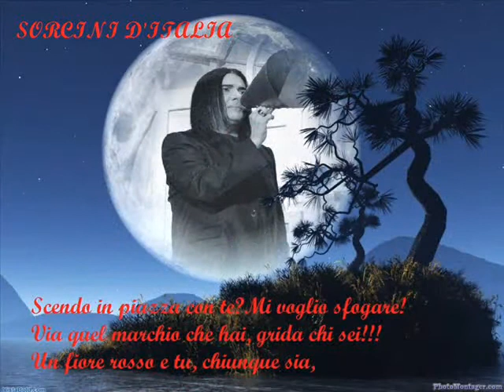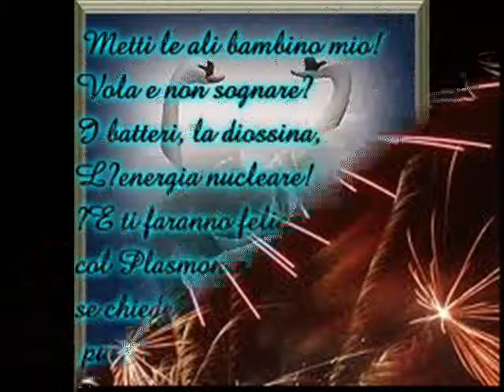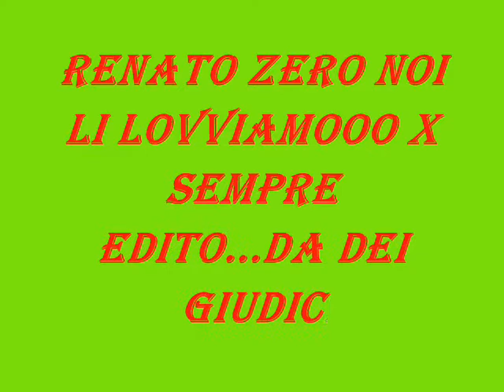ZEROFOLLI SORCINI D'ITALIA ....AUGURI RENATO ZERO Dei Giudici Pietro.wmv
ci emozioni e ci fai volare sulle ali della tua fantasia .